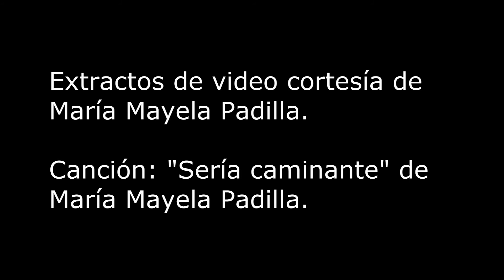María Mayela Padilla - Premio Nacional de Patrimonio Cultural Inmaterial 2015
San José, 8 de marzo de 2016. Hace casi 60 años, un 25 de marzo de 1956, nació María Mayela Padilla Monge. La menor de los 16 hijos de Ananías y Evangelina, creció entre los cafetales del Tablazo de San Ignacio de Acosta; recorriendo montañas, chapaleando entre ríos y quebradas, subiendo a los palos, apeando naranjas y manzanas de agua. No era precisamente la hija del hacendado, pero sería la heredera de una gran riqueza.

Ella no “asumió como suyos” –como expresó alguien por ahí- el lenguaje y las costumbres campesinas; y, aunque ha actuado para radio, cine y televisión, tampoco representa un personaje. No, esta licenciada en Agronomía y Periodismo, ES (así con mayúscula) campesina “de pura cepa” y así se autodefine.

Don Ananías y doña Evangelina hicieron muy bien su trabajo, pues es a ellos a quienes siempre María Mayela da el crédito de lo que es y de lo que ha logrado. Un apasionado amor por el campo y sus tradiciones; valores como la humildad, la honradez, el trabajo y la fe; ella los ha atesorado, cultivado e inculcado a sus dos hijos, tal como hicieron sus padres con ella, y esa es, precisamente, su invaluable herencia.

¿Dónde “guarda” María Mayela su identidad de campesina? “En mi mente, corazón y forma de ser, en la forma en que hablo, en todo yo reflejo mi origen campesino, porque nunca he querido cambiar”, responde con firmeza.

Aquella infancia feliz en Acosta en un ambiente verde y prístino la marcó de por vida, pues dice que su felicidad aún es ir a caminar por esas montañas, pero tampoco fue fácil. Conoció las carencias y el trabajo duro; lo que cuesta llevarse el pan a la boca. De jovencilla ya trabajaba en la finca junto a sus hermanos, compartiendo con los peones el riego del abono, tareas en el almácigo y la poda del café, entre muchas otras que se hacen en el campo. Después de la faena -que le pagaban a mitad de precio por ser mujer- tocaba llegar a atender a los varones de la familia. ¿Y de pasear? ¡Nada!, porque “las mujeres tenían que estar en la casa”.

Pero nada doblegó la perseverancia de la muchacha que vio en el estudio la única forma de estar fuera del alcance de ese machismo. Trabajaba en las faenas del campo por la mañana, iba al colegio por las tardes y hacía tareas por la noche. Luego, aún en contra de su padre y sus hermanos, se vino a estudiar a la universidad en San José, mientras que su madre y sus hermanas apoyaron esta idea. Para entonces también trabajaba; salía a las 10 de la noche de la universidad para llegar a descansar a un cuarto de alquiler cerca de la iglesia La Dolorosa, en San José centro.

¡Acosta! ¿Se vino en bejuco?, le gritaban los compañeros en la universidad, y ella tomaba como broma lo que actualmente sería un típico caso de “bullying”. Lejos de sentir vergüenza de su origen campesino, María Mayela lo vio como una ganancia y empezó a sentirse cada vez más cómoda, a tomarle el gusto, al saberse poseedora de condiciones que la llevarían a los medios de comunicación para dar a conocer todo lo que ella atesoraba: costumbres, tradiciones, leyendas, lenguaje regional, en fin, todo lo que había captado desde la infancia y que desde su adolescencia ya expresaba en poemas y canciones.

“De pequeña me di cuenta que Dios me dio un don, que era escribir y captar esas cosas, pero no sabía para qué; luego me di cuenta que era una obligación, un trabajo, llevarlo a los medios de comunicación y dar un mensaje, que es mantener nuestra identidad como país, todo el legado que nos han dado nuestros antepasados”, mencionó.

Esta campesina decidió estudiar Agronomía para estar siempre en contacto con la tierra y con sus pares, pero no faltó quien le dijera que aquella era una carrera para hombres. Igual le sucedió en Acosta cuando quiso “mejenguear” o manejar el Jeep de su padre.

En la capital no faltó tampoco el acoso sexual, pero la muchacha humilde, de campo, tenía coraje de sobra y consiguió superar todos estos obstáculos, uno a uno. En Acosta, manejó aquel vehículo por las calles ante el asombro de los vecinos; en San José, jugó futbol en primera división y se graduó como ingeniera agrónoma en la Universidad de Costa Rica. “Entre más me decían: usted no puede por ser mujer, más cólera me daba y más iba para adelante”, expresó.

Oficina de Prensa y Comunicación - Ministerio de Cultura y Juventud